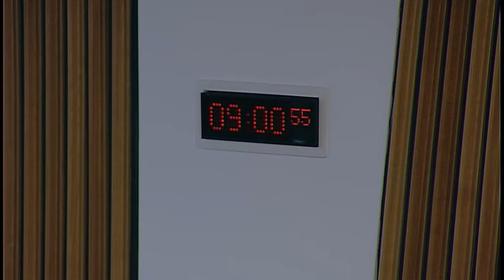Public Audit and Post-legislative Scrutiny Committee - Scottish Parliament: 25 May 2017